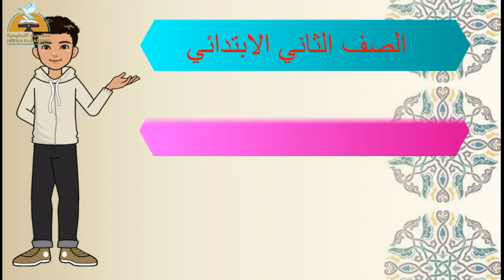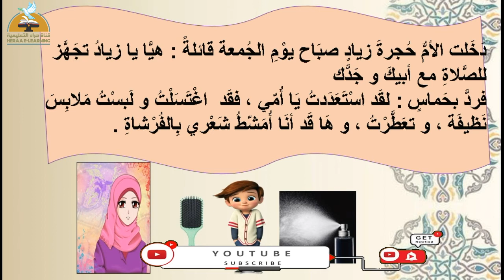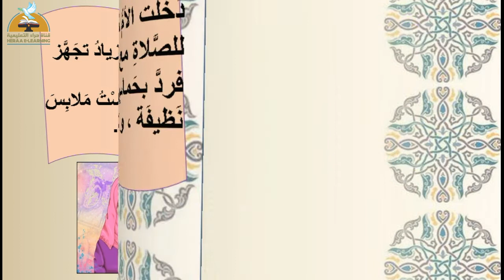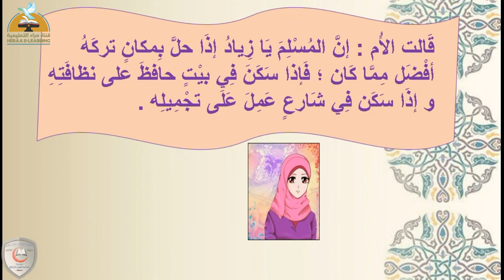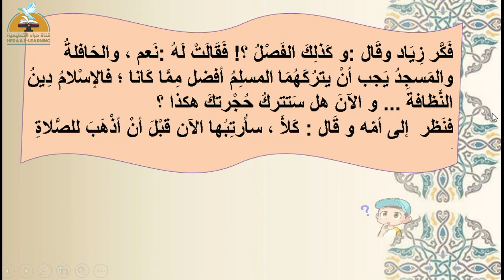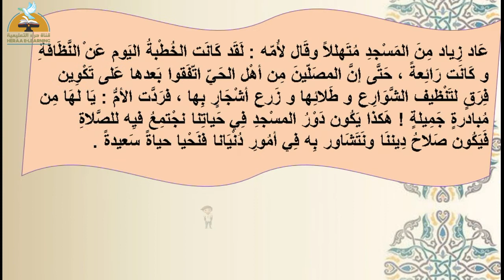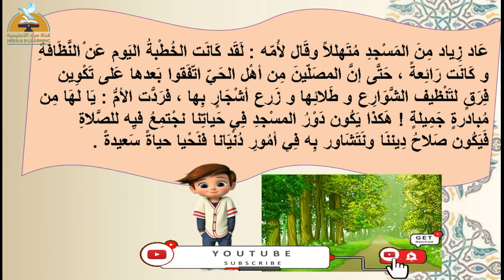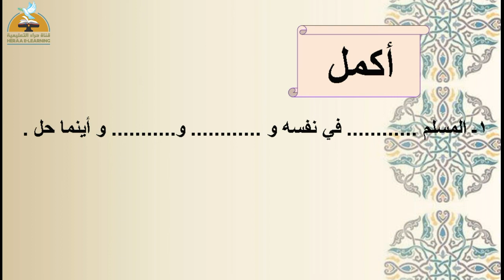المسلم نظيف | دين تانية ابتدائى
المسلم نظيف